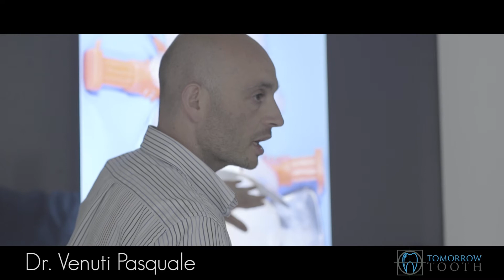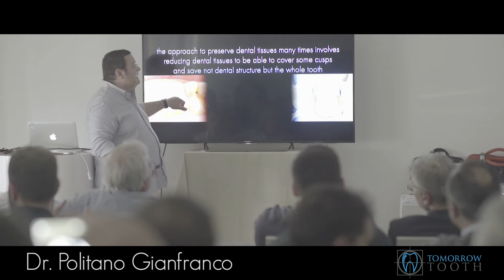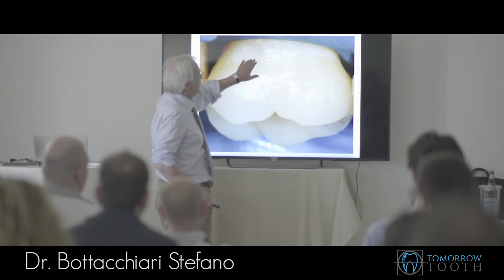Tomorrow Tooth - The Restorative Brainstorming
International congress of restorative and prosthetic dentistry organized in Syracuse by Dr. Maiolino and Dr. Venuti , cofounders of the tomorrow tooth group.

Congresso Internazionale sull'odontoiatria prostetica e restaurativa organizzato dal Dr. Maiolino e dal Dr. Venuti, cofondatori del gruppo Tomorrow Tooth.